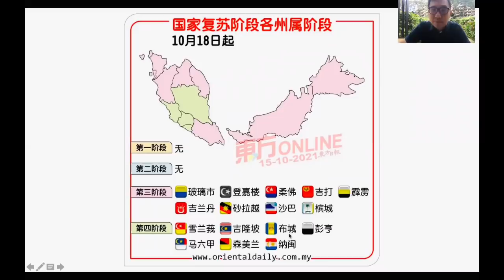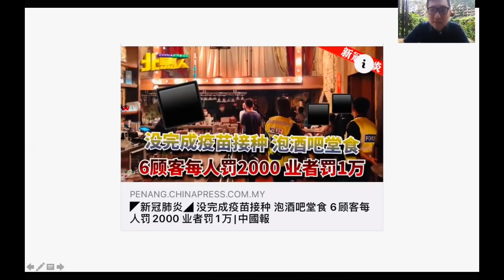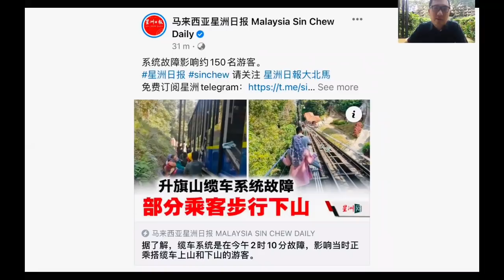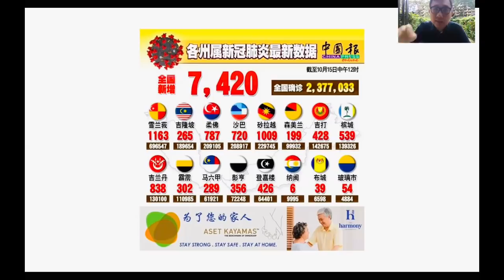【复苏人生】第39期 大解封了！雪隆地区与马六甲晋级国家复苏计划第四阶段 全国再无第二阶段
曾经马来西亚最严重的疫情重灾区雪隆地区，竟然神奇的复苏，如今更被宣布进入近乎全面解封的国家复苏计划第四阶段了！

谢谢🙏